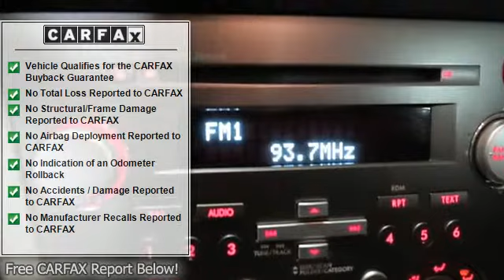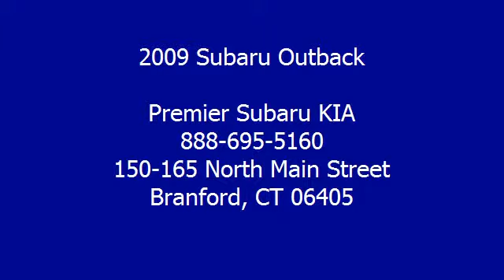2009 Subaru Outback - Premier Subaru KIA - Branford, CT 06405 - S092357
For Sale: 2009 Subaru Outback
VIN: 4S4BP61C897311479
Engine: 4 Cylinder Engine 2.5L/150
Drivetrain: All Wheel Drive
Transmission: Automatic
Mileage: 69,768
Color: Diamond Gray Metallic/Quartz Silver Metallic (exterior) Off-Black (interior)

Features:
*** COMING SOON *** SUBARU FACTORY CERTIFIED, 7 YEAR/ 100,000 MILE WARRANTY!!!